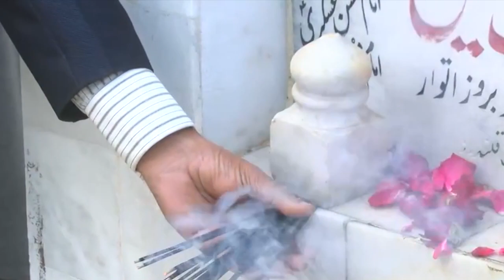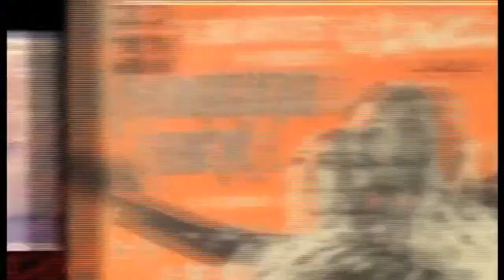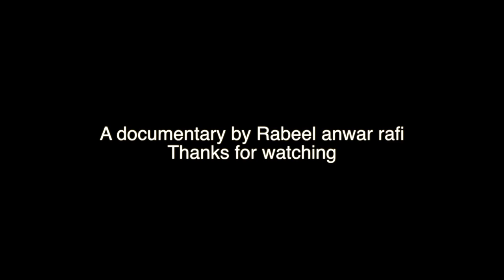Legend Music Director Nazir Ali